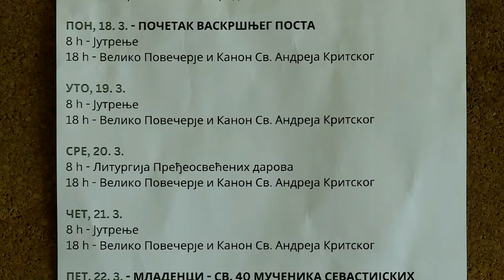Počeo Vaskršnji post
Danas je prvi dan Vaskršnjeg ili Velikog časnog posta odnosno, Čisti ponedeljak. Vaskršnji post traje sedam nedelja, a to su - Čista, Pačista, Krstopoklona, Sredoposna, Gluva, Cvetna i Strasna ili Stradalna nedelja, koja je sećanje na muke Hristove i njegov put do smrti na krstu i Vaskrsenje. Vera u vaskrsenje predstavlja suštinu hrišćanske vere. Ove godine Vaskrs ćemo proslaviti u nedelju 5. maja.